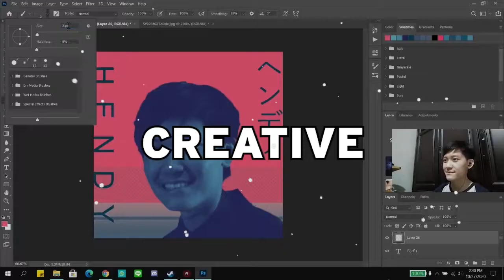MELAWAN BOSS BAJAK LAUT! - Plants vs Zombies 2 Indonesia - Part 17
Kali ini gw mau melanjutkan kembali game Plants vs Zombies 2 ini di bagian bajak laut ini dan pada saat ini kita harus mengalahkan boss bajak laut zombie ini.

DOWNLOAD